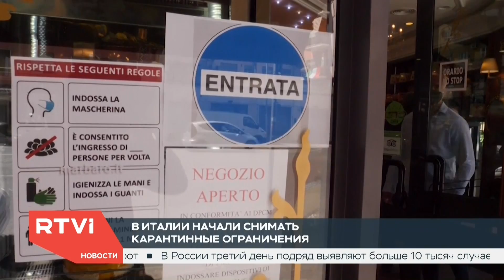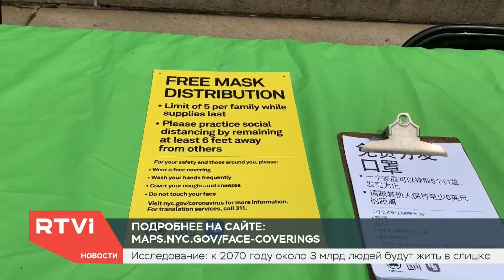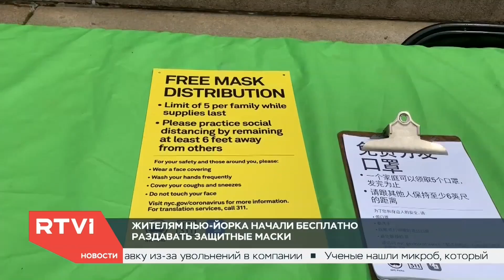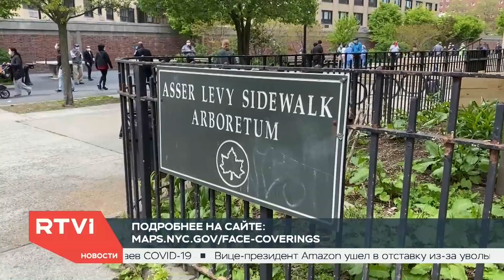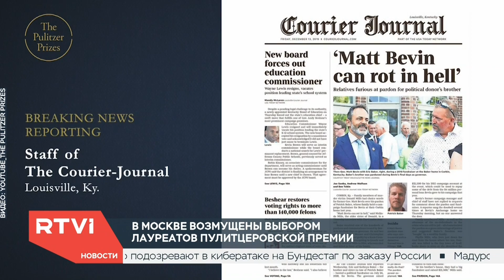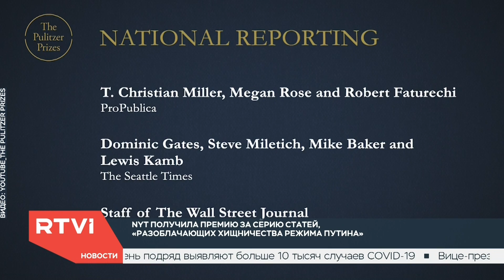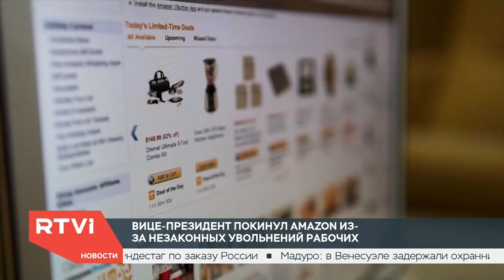Новости с Ксенией Муштук / 05.05.2020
Сегодня в выпуске:

- Великобритания вышла на первое место в Европе по числу смертей от коронавируса
- Правительство Италии постепенно снимает жесткие карантинные ограничения
- В Израиле возобновляется работа общественного транспорта
- Посольство России в США осудило оргкомитет Пулитцеровской премии
- Пожар в ОАЭ - сгорело 48-этажное здание
- Вице-президент Amazon Тим Брэй уволился в знак протеста против действий компании